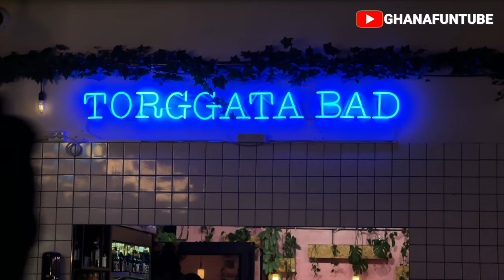⁴ᴷ Christmas in Norway: OSLO | Why You Must Visit ✨Norway✨!